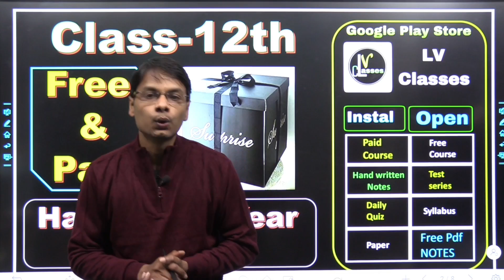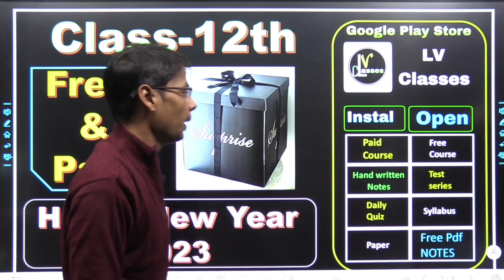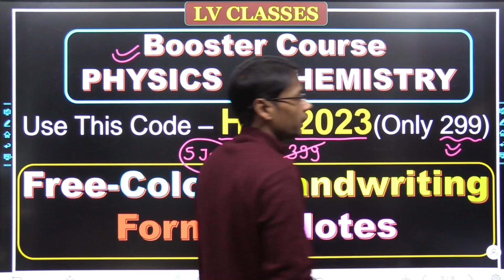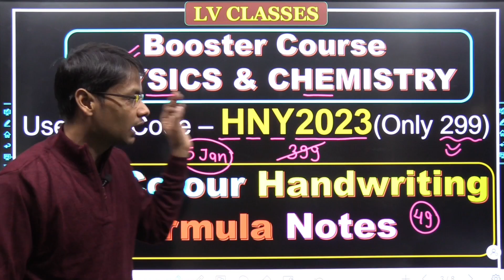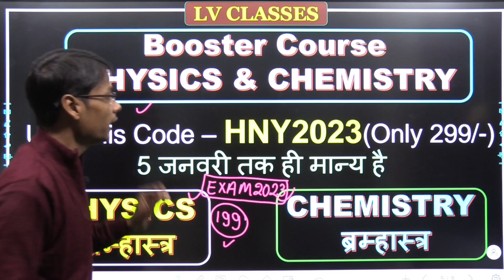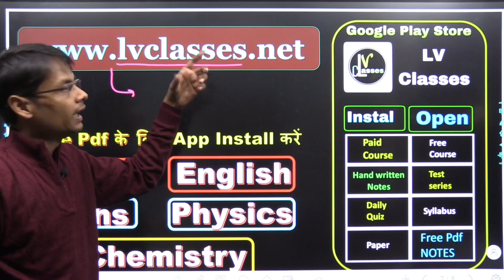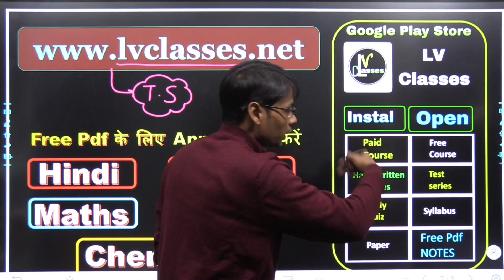Class 12th New year 2023 surprise gift ?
12th New year surprise?

Our Courses-
1. BOOSTER COURSE
Price -399/-
and pay only-299/-
(Limited Time)

2. Chemistry ब्रह्मास्त्र बैच
Price -249/-
and pay only-199/-
(Limited Time)

3. Physics ब्रह्मास्त्र बैच
Price -249/-
and pay only-199/-
(Limited Time)